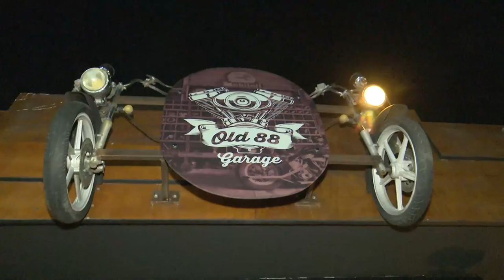Dia Mundial do Rock: Estilo musical que cativa da criança ao idoso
Hoje é o Dia Mundial do Rock. A nossa equipe foi até um bar na Zona Centro-Sul aqui de Manaus que adotou o estilo musical e montou um espaço voltado para quem é amante do rock, e conta também a história do estilo musical. 👩🏻‍🎤